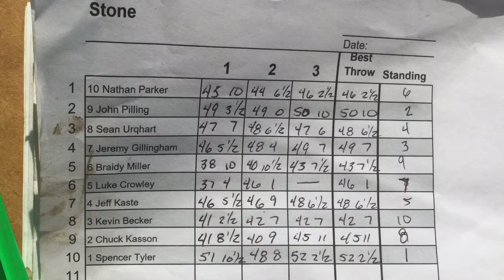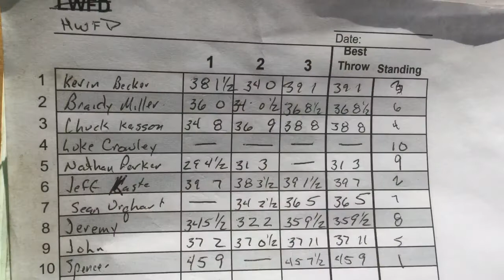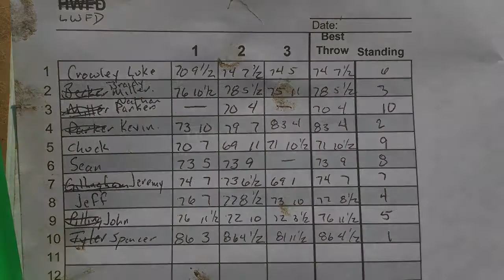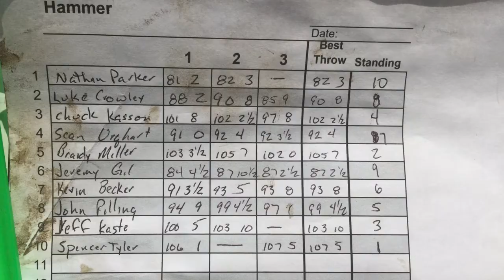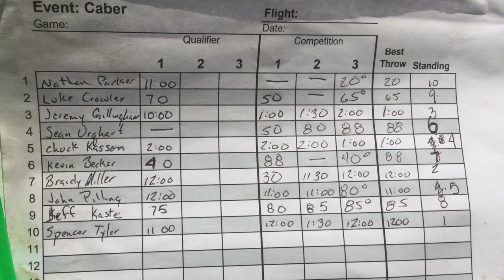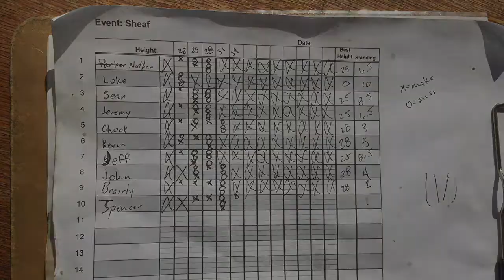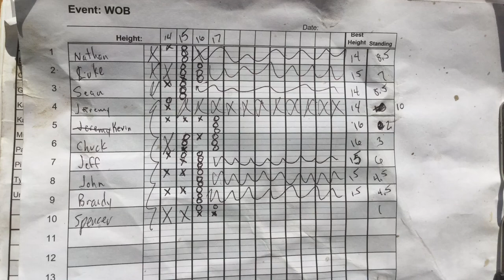Spencer Tyler sweeps the Chicago Highland games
The Chicago Highland games highlighting Spencer Tyler’s sweep of the events